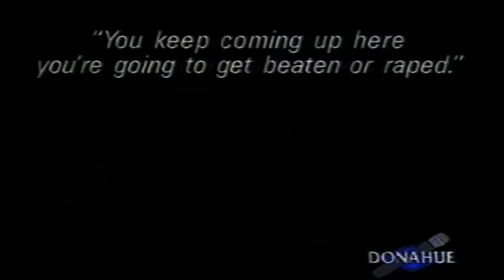Marilyn Manson Interview - Phil Donahue Show - 1995 HD REMASTERED (By me)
Manson, Twiggy and Pogo @ Phil Donahue's show in 1995 talking about people who do mosh and stage diving.